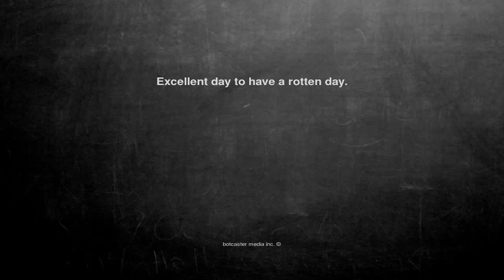Ok, here is the joke. Excellent day to hav...